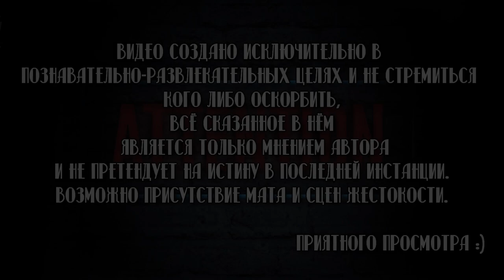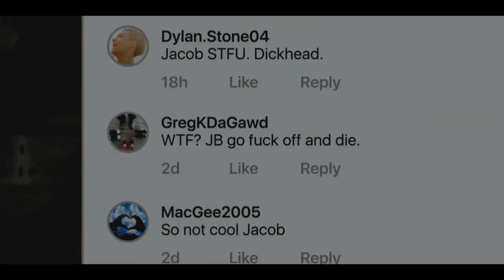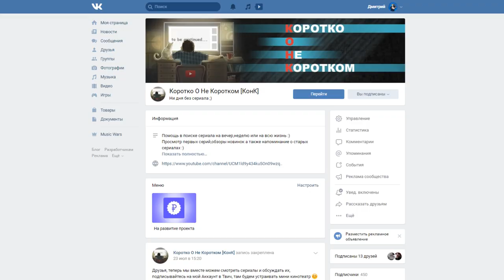📽Вкратце про ЗАЩИЩАЯ ДЖЕЙКОБА / DEFENDING JACOB 🔪🕵️‍♂️ [Обзор Сериала Apple TV+]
Помочь каналу ❤

Сбербанк-Visa Classic- 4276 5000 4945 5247
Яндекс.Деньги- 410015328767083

Защищая Джейкоба / Defending Jacob

Сухие факты:
Год выхода-2020
Количество серий-8
Рейтинг IMDb-8.50
Студия- Apple TV+

Смотрел в озвучке- NewStudio

Смотрел на сайте (!Внимание! Сайт не проверен антивирусом и в сериях присутствует реклама)

"Family is Unconditional"